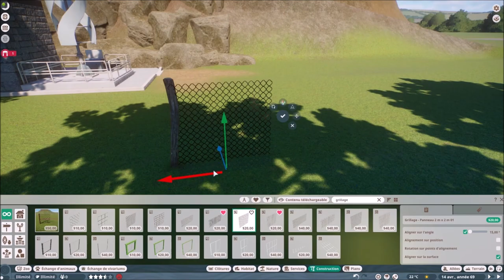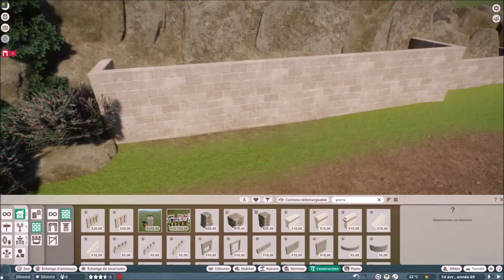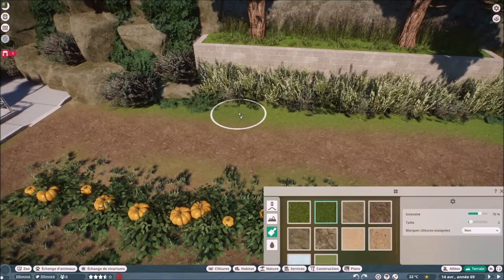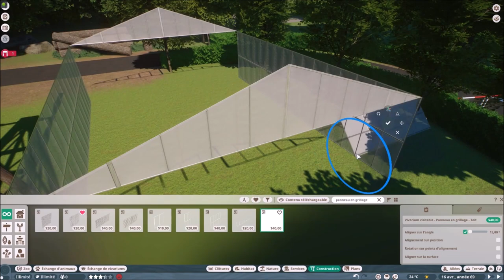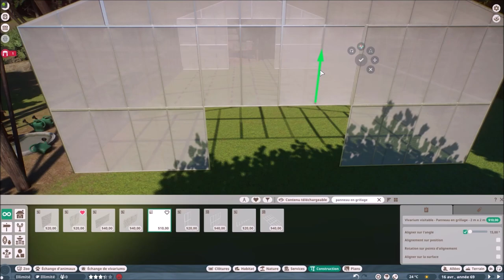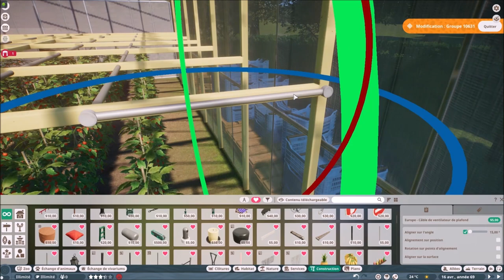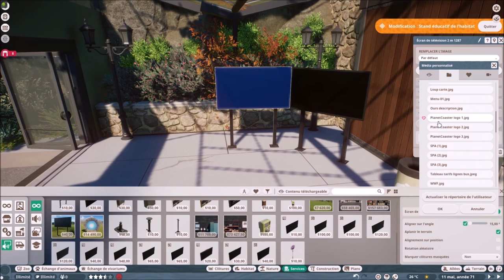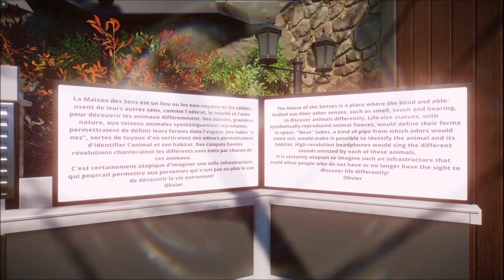Planet Zoo - (FR) - Héritage Zoo - Episode 81 - La maison des sens (fin)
📽️ Scénario / Scenario :
Dans cette série au format bac-à-sable de Planet Zoo, je vous propose de suivre la construction pas à pas de mon zoo. J'ai imaginé un village du sud de la France transformé en parc zoologique. Donc, il va y avoir beaucoup de création de bâtiments.
(EN) In this sandbox series of Planet Zoo, I propose you to follow the construction step by step of my zoo. I imagined a village in the south of the France transformed into a zoological park. So there's going to be a lot of building creation.

📖 Résumé de l'épisode / Episode summary :
Je réalise un potager pour le zoo.
(EN) I'm making a vegetable garden for the zoo.

English Voice Transcription :
Title : The House of the Senses (the end)
Once again, I would like to emphasize the importance of renovating the unused areas of your zoo. It really brings a sense of realism and a sense of balance that encourages you to keep going. It doesn't take much, sometimes! We can simply duplicate the trees at the boundaries of the map or, as I did, reproduce a childhood memory.
Hello everyone .
I'm very happy to see you again, for this new episode of the Planet Zoo game, in the zoo of the Heritage Village, in the last episode of "The House of the Senses" in market gardening mode.
So you have understood that today, I propose you to see how I made a vegetable garden for the Heritage Zoo. I was inspired by my childhood memories, my grandfather's garden and also those of a market gardener near Châteauneuf-du-Pape. You'll see that I didn't push realism too hard.
Lots of copy/paste and the use of a few designer items from the Steam Workshop.
By the way, you will find all the links in the "description" part of the video.
Before I let you discover the rest, I invite you to watch until the end or to go there if you prefer; I have put a personal thought that sums up these four episodes. I hope you will approve of the meaning of my words, which I am sure will enable you to understand why I have created this "house of the senses".
Well!
I hope you enjoy this episode and as always give you ideas for your own creations.
You can let me know by giving me a thumbs up. It's always fun!
🫵The comments section below is at your disposal, so don't hesitate to use it for your feedback and to ask your questions, if you have any. I will respond to each and every one of you.
I have made it a habit, before each new episode, to offer you images that illustrate it, in the "community" tab of my channel, on Wednesdays and/or Sundays, just before its release. I invite you to check them out to get an idea of the next content I've prepared for you.
🙏Thank you again, very much, for listening to me so far, for your presence, for your loyalty and for your support.
I wish you a very good viewing and a very good entertainment!
I look forward to seeing you, in the next episode, with the foundation of a new phase that will bring together no less than five animal species!  All ruminants!
While waiting to meet again, take good care of yourself!
It was Oliver. Bye Guys!